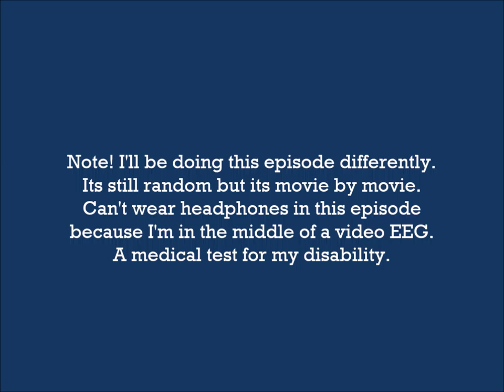Random Acting Episode 22 [Inspiration Edition]